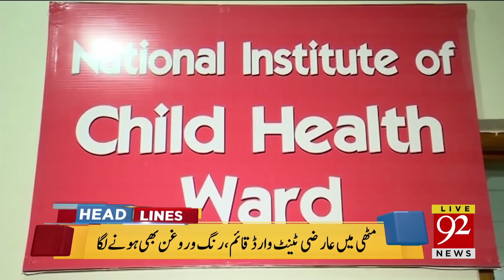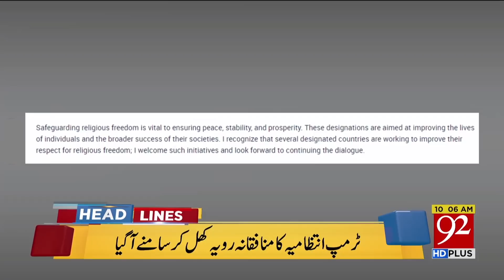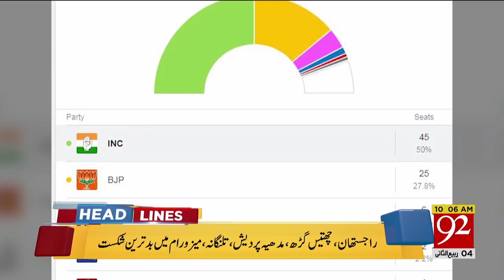News Headlines | 5:00 AM | 12 Dec 2018 | 92NewsUK